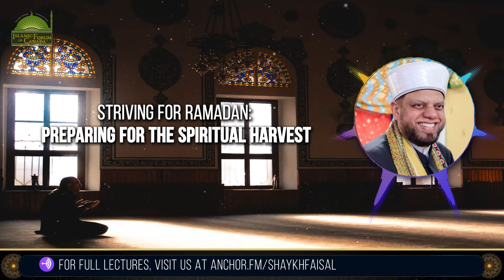Striving for Ramadan: Preparing for the Spiritual Harvest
Join us every Friday at 6pm EST (Toronto time) for our weekly Editor's Pick of Shaykh Faisal's teachings!

Your Masjid Needs Your Help.

The solidarity of our community has always been strong and committed, particularly in times when the needs of the congregation were the greatest. We have always worked towards our mission of ‘welcoming home’ all Muslims from all walks of life; to Care for Humanity, One Soul at a Time. With the current challenges of COVID-19, persisting as a congregation is more important now than ever. Your Masjid needs your help in this time of great strife.

The Islamic Forum of Canada is asking you, as someone we hold to be part of our family, to support your Masjid – your home, in a massive effort to help keep our lights on. We will appreciate your kindness by publicly recognizing your donation and our deepest gratitude on the Nightly YouTube Live streams and on all Islamic Forum of Canada social media channels.

This time has proven to be challenging for our Masjid to subsist, especially with a loss of our foundational donation stream from every Friday Jumu’ah. We are asking that you help us keep the lights on for our Masjid during this time of great strife so that we can continue to serve you and others like you.

** We have introduced a Financially Sustainable Model for the Masjid to cover the rising internet costs of Livestreaming every night. For only $20/month you can support us. **